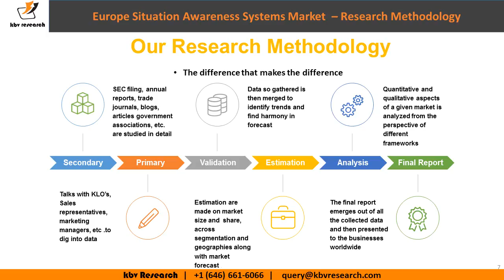Europe Situation Awareness Systems Market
The Europe Situation Awareness Systems Market is expected to register a CAGR of 7.8% during the forecast period (2016 – 2022).
The Command & Control System market dominated the Europe Situation Awareness System Market by Product Type in 2015, and would continue to be a dominant market till 2022; growing at a CAGR of 6.5 % during the forecast period.